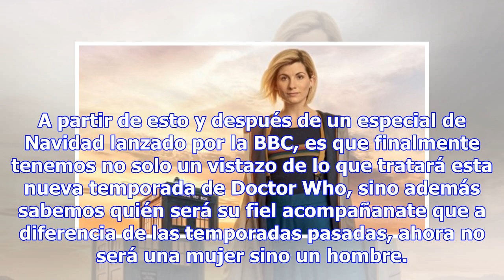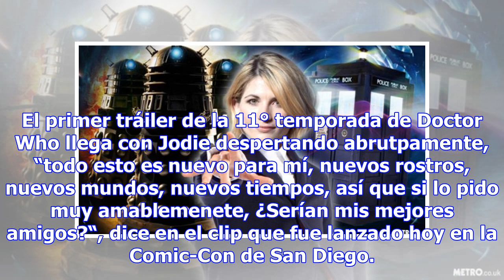¡Ya hay tráiler de la nueva temporada de Doctor Who!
Desde el año pasado se supo que la serie de culto y la cual marcó una tendencia dentro del mundo de ...